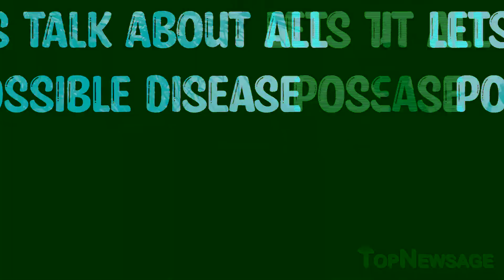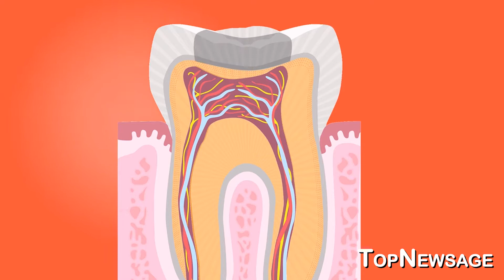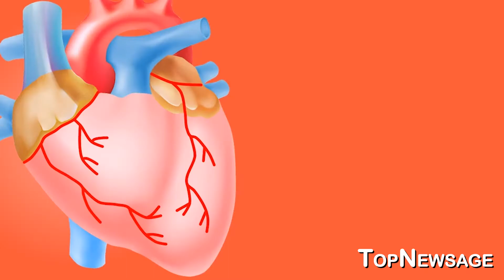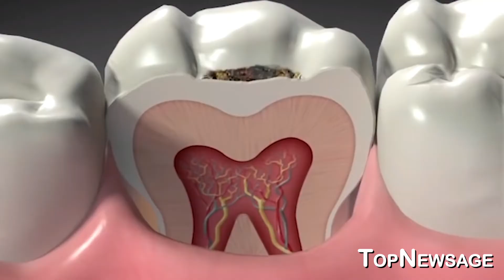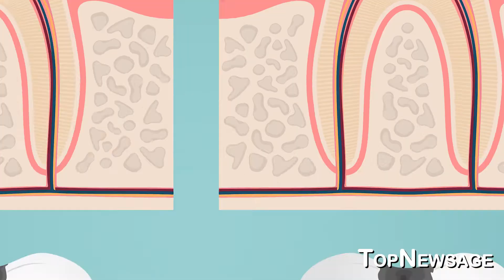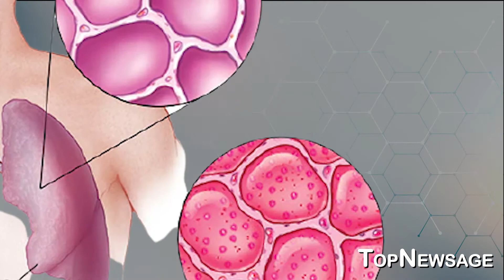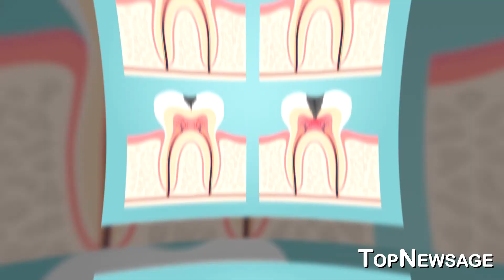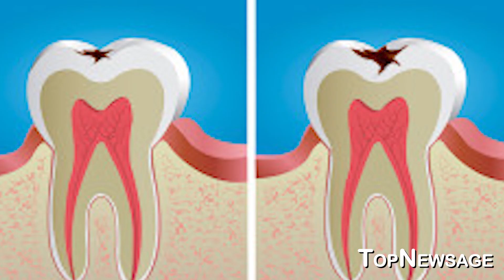What happens when you stop brushing your teeth? by TopNewsage